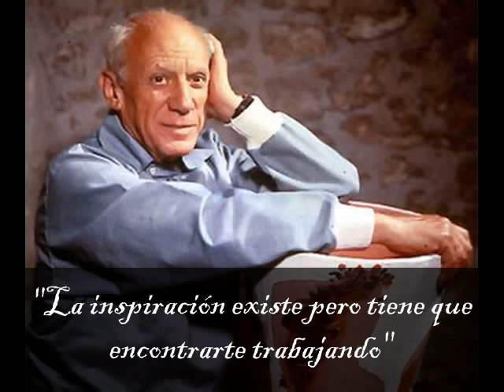Picasso por los niños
Retratos realizados por los niños de sala amarilla interpretando un autorretrato de Picasso